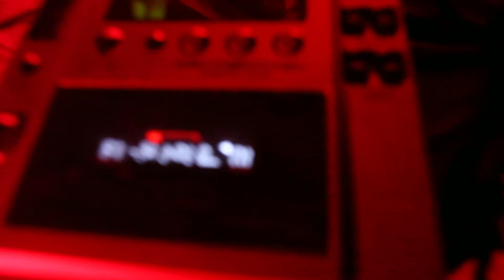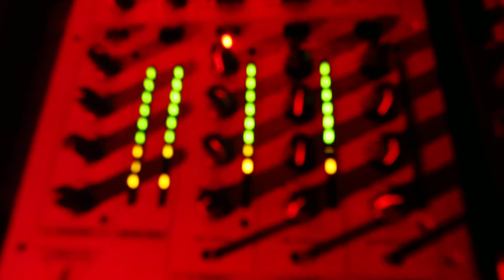Tani Okun - Mr. PATRICK GROB - congo 1